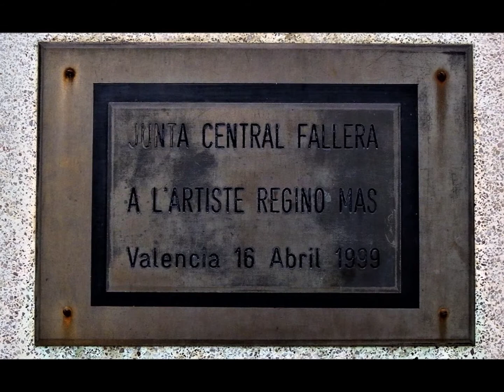MUSEO FALLERO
UNA VISITA AL MUSEO FALLERO DE VALENCIA.